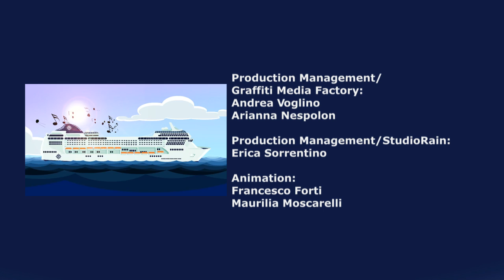MSC Cruises - Doremi Cartoon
MSC Cruises presents Doremi Cartoon, and is the first cruise line in the world to produce a cartoon for children, dedicated to its own mascot Doremi.